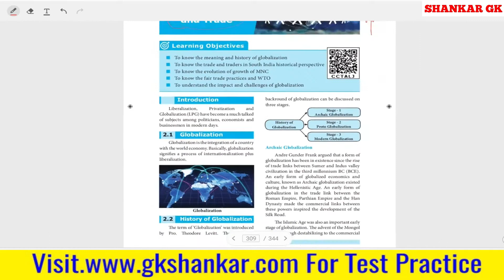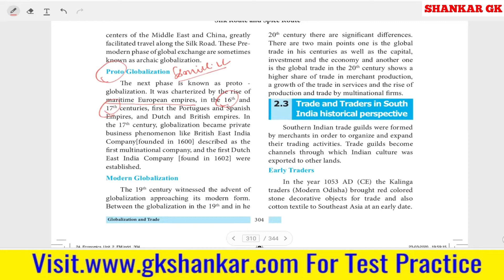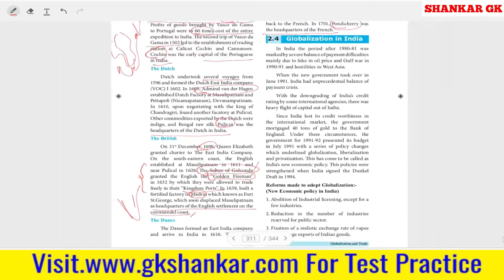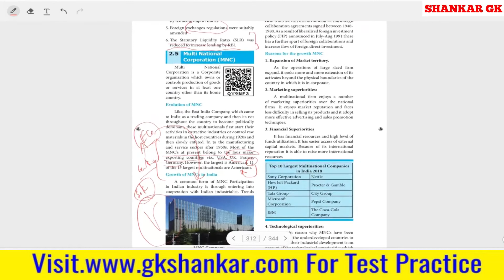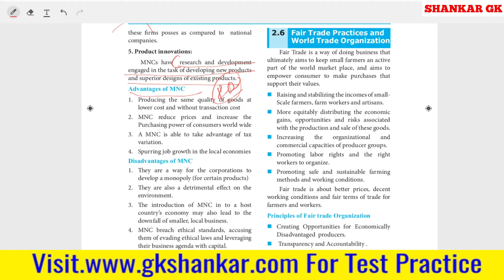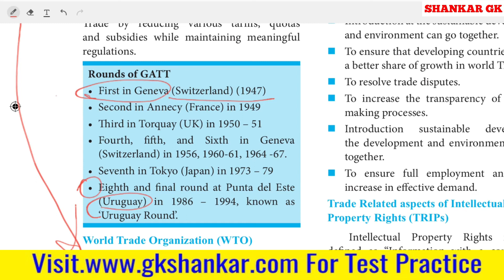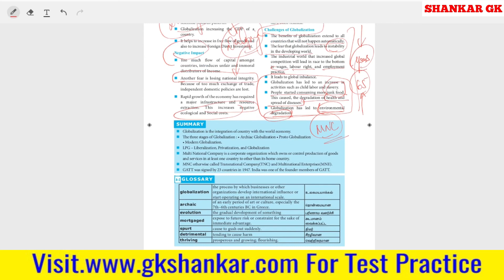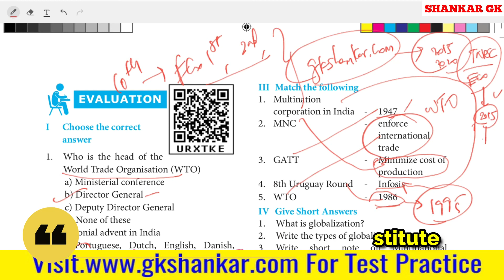10th Economics lesson 2| GLOBALISATION | GK SHANKAR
We Provide TNPSC ExamReleated Materials  For Free Here...

Consistency  Wins.